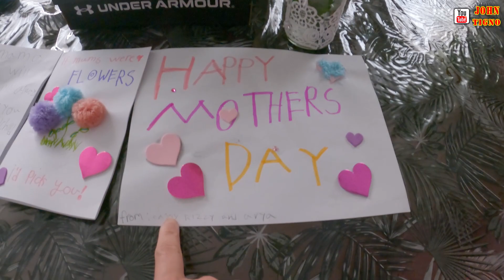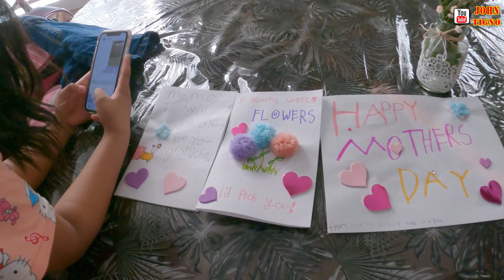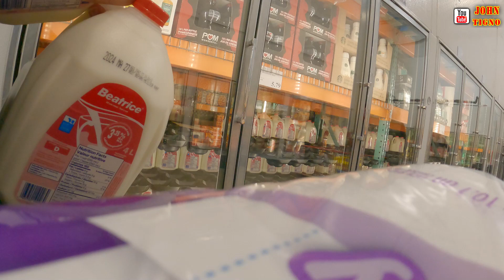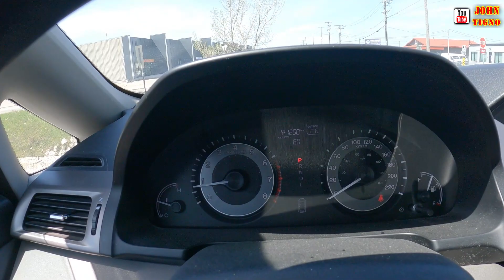INFLATION | Vlog 37 of 2024 | Buhay Canada